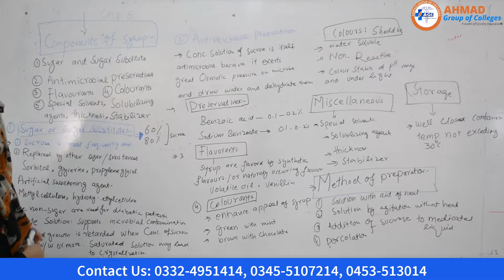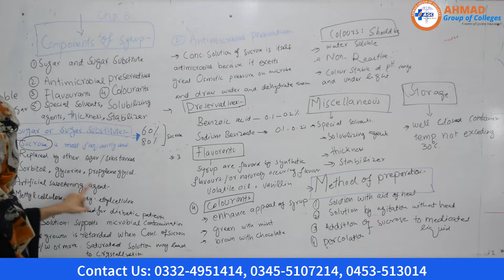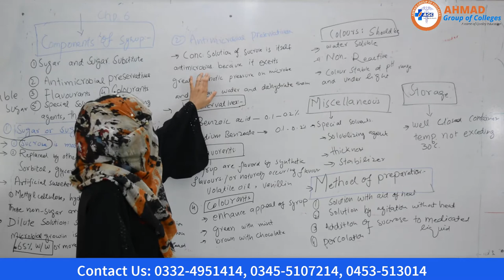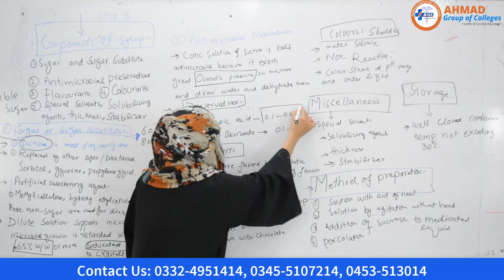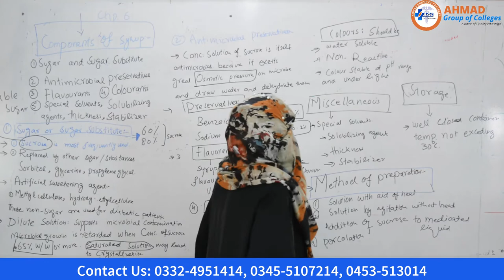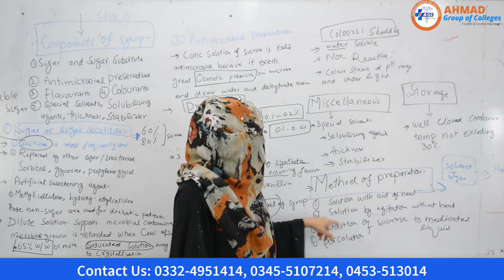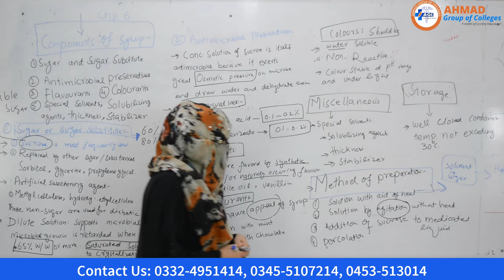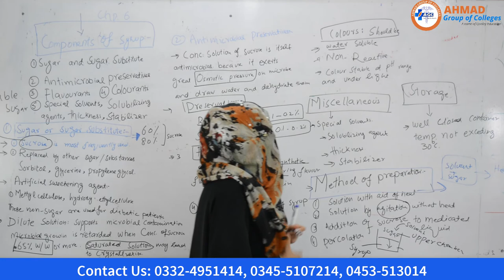L7: Component of Syrup || pharmaceutics || pharmacy Technician part 1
Components of syrup